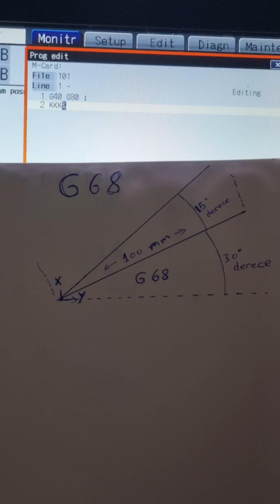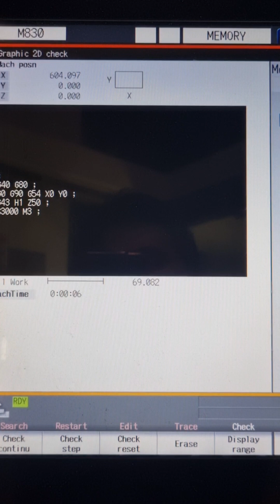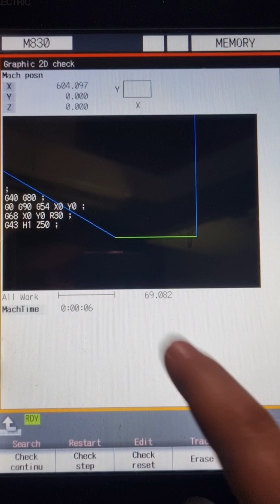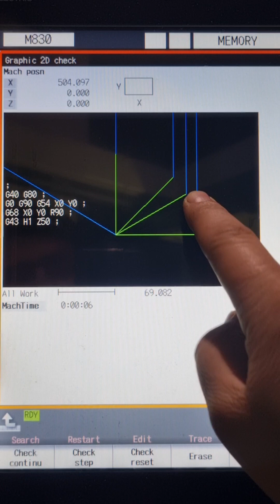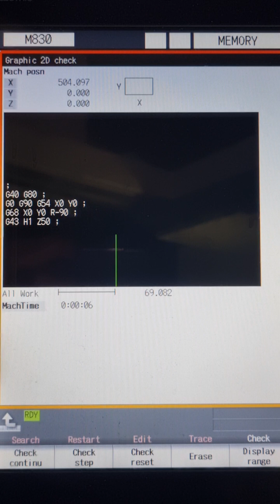cnc freze tezgahında G68 kodu ile açısal programlama G68 kodu kullanımı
G68 kodu ile örnek programlama
cnc freze de Manuel programlama